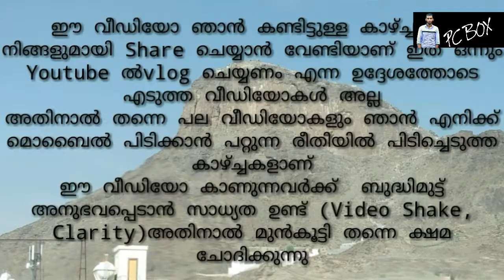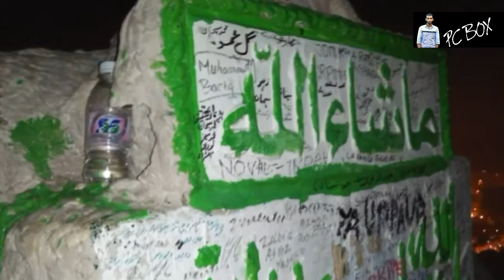സൗർ ഗുഹ ,ഹിറാ ഗുഹ, എടക്കൽ ഗുഹ (Twre cave ', Hira cave, Edakkal cave)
ഞാൻ കണ്ട ഗുഹാ കാഴ്ച്ചകൾ ആണ് ഈ വീഡിയോയിൽ കാണിക്കുന്നത്
ഈ വീഡിയോഗ ൾ ഒന്നും തന്നെ vlog ചെയ്യണം എന്ന ഉദ്ദേശത്തോടെ എടുത്ത വീഡിയോകൾ അല്ല
എന്റ ഓർമകൾക്ക് വേണ്ടി മാത്രം എടുത്ത കാഴ്ച്ചകൾ ആണ്  ഇത് കാണുന്നവർക്ക് ചിലപ്പോൾ ഗുഹ യേ കുറിച്ച് ഉള്ള ശരിയായ കാഴ്ച്ച സമ്മാനിക്കാൻ എനിക്ക് കഴിഞ്ഞിട്ടില്ലാ എന്നാലും ഇവയെല്ലാം നിങ്ങളുമായി Share ചെയ്യുക എന്ന ഉദ്ദേശത്തോടെ ഇത് Upload ചെയ്യുന്നത്. video കാഴ്ച്ചകൾക്ക് ബുദ്ദിമുട്ട് അനുഭവപ്പെടും എന്നുള്ളതിനാൽ
മൂൻകൂട്ടി തന്നെ ക്ഷമ ചോദിക്കുന്നു